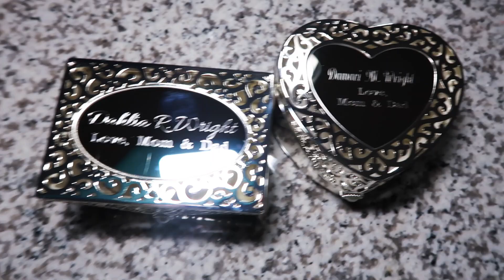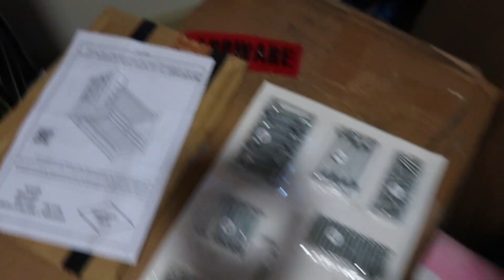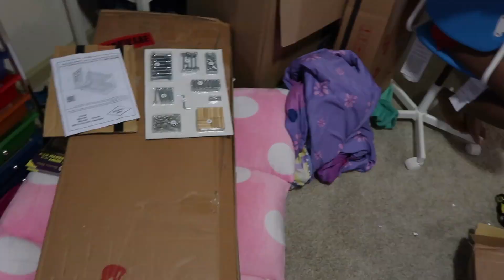NOISE COMPLAINT ON VALENTINE'S DAY | Bunk-beds pt. 1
We appreciate all of your support! Thank you for laughing, smiling and connecting with our family!

Family Instagram: justwrightfamily
DeVonte's Instagram: dwright04
D'Atra's Instagram: just_callme_d
Lia & Mari Instagram: liaandmari

MUSIC